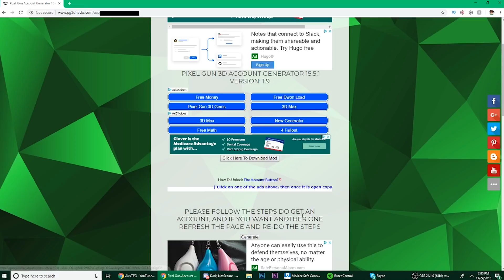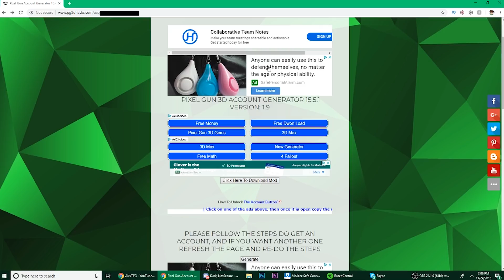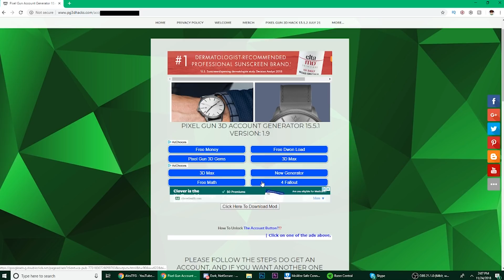Pixel Gun 3D Modded Account 15.5.1 (Eckosoldier Guns, Lvl 99 Guns, etc.) 2018